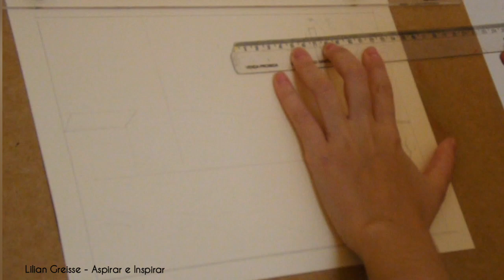Riudavets - Mosteiro de Santa Maria del Paular parte 1/2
Parte 2